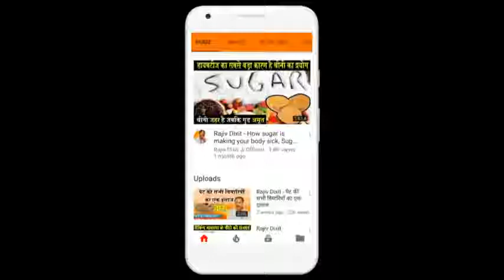Rajiv Dixit - एलर्जी और त्वचा के रोग का ऐसा घरेलू और सस्ता इलाज कही नहीं मिलेगा